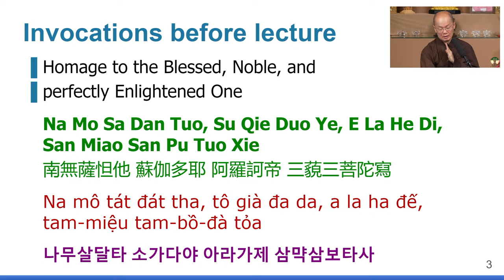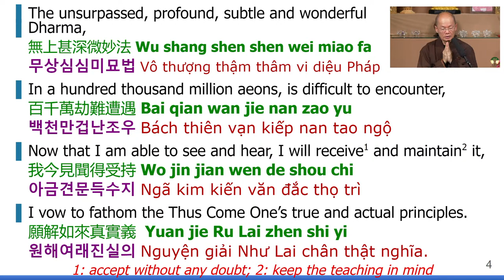07) Chan Qi • The 6th Patriarch Sutra (61) - 20230624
Dharma Host: Master YongHua
Album: Chan Qi • The 6th Patriarch Sutra (2021)
Location: DTT (San Francisco, CA)

🎧  Lecture Notes
00:00 | 🙏 Emitofuo
00:00 | Requesting the Dharma
00:00 | Invocations
00:00 | Date and Place
00:00 | Introduction
00:00 | Lecture ended on page ???